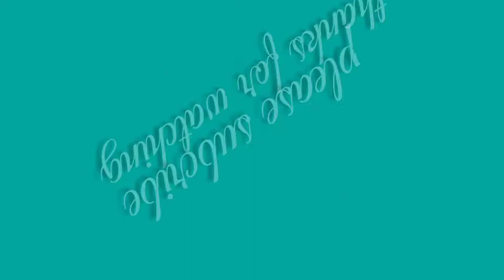BATHE ON THE CAWAG BEACH WITH MY FAMILY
Happy family music .